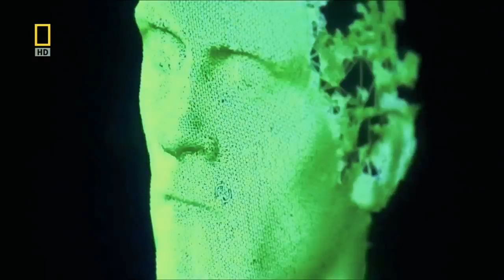Kダブシャイン 「プラネットボム」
Kダブシャイン ニューアルバム 「新日本人」から
Guitar by SUGIZO
Beats by DJ OASIS the Funk P